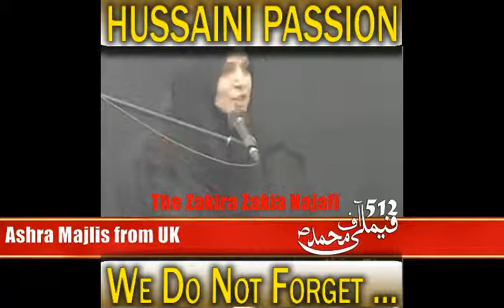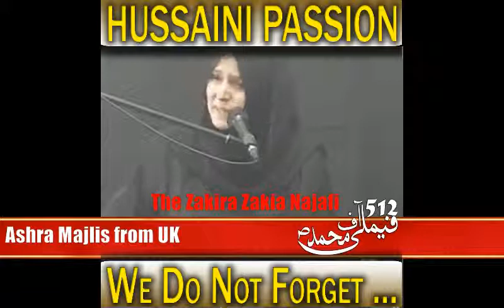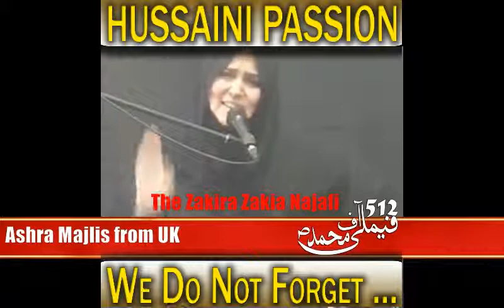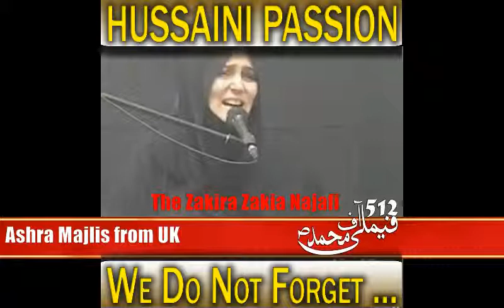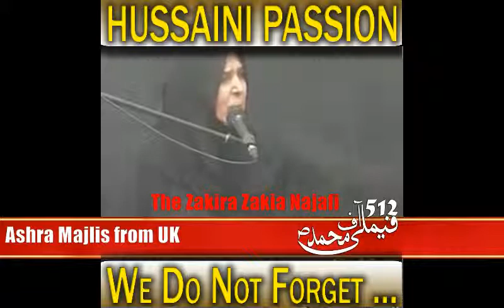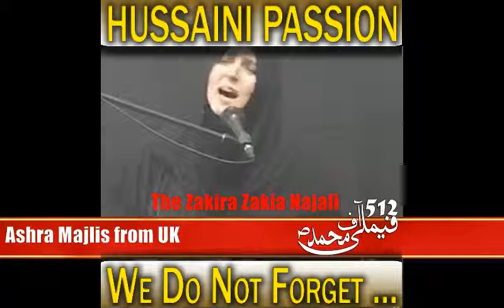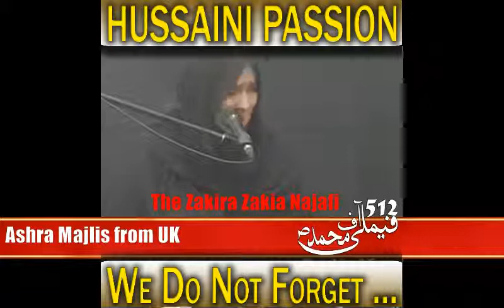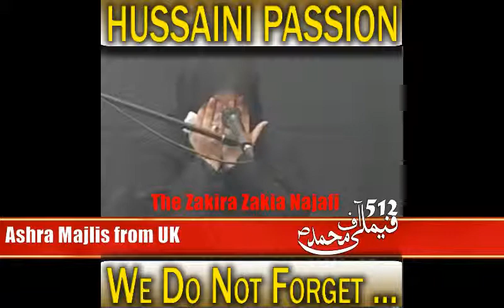Zakira Zakia Batool Najafi - Ashara-e-Muharram